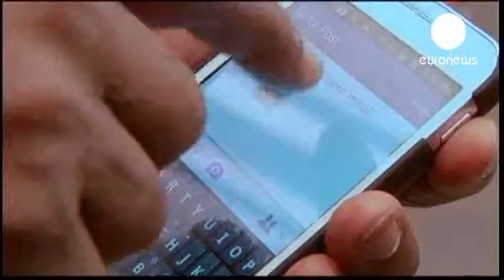Facebook pone los pies en la tierra euronews, empresas